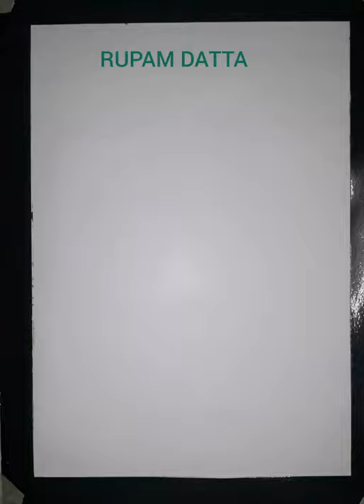How to draw Taro leaves /crunchy leaves/crushed leaves. For beginners. কচু পাতা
How to drawTaro leaves for beginners.  anything numbers 1to9 ,Swachh bharat ,